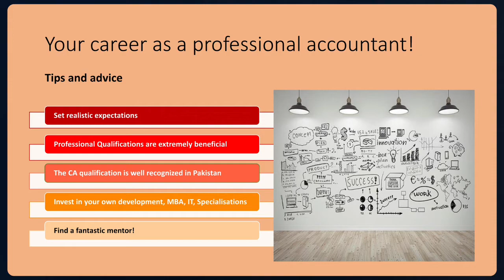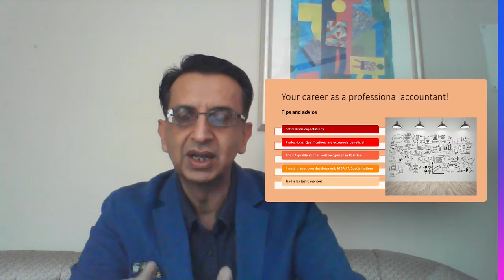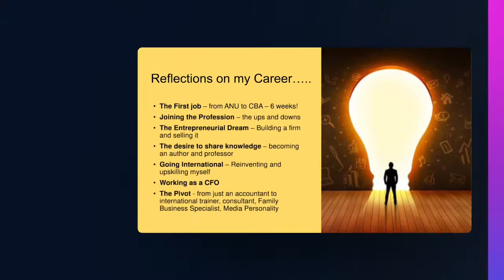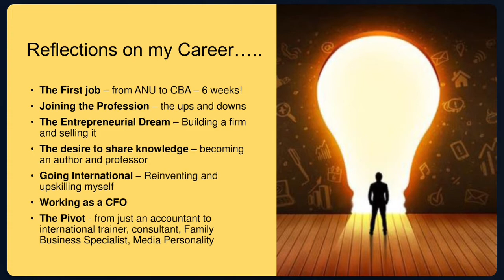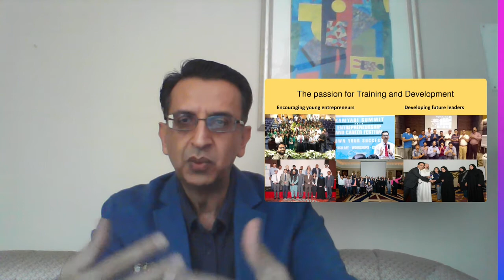Becoming a chartered accountant in pakistan part 2!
@Amer Qureshi provides advice on being a successful professional and a chartered accountant in pakistan.
How do you succeed in the profession? How do you progress beyond being just another accountant?